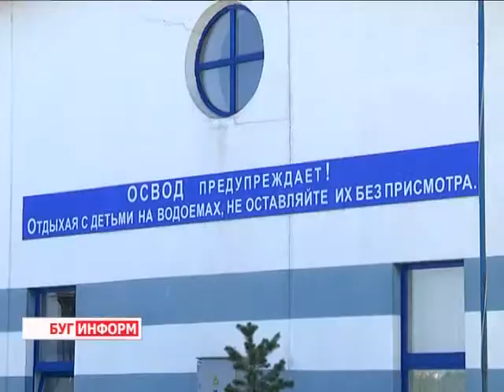2014-07-16 г. Брест Телекомпания Буг-ТВ. Осторожно, вода: правила поведения на реках.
Осторожно, вода: правила поведения на реках и вблизи акваторий.
Жаркое лето с попеременным успехом правит на территории  Брестчины. Затянувшийся сезон дождей, наконец, сменился теплой погодой, и долго ждавшие этого момента  любители отдыха на природе, массово хлынули на близлежащие водоемы. Такая тяга к оздоровлению и полезному проведению досуга -- похвальна, за короткие  три летних месяца необходимо как можно больше пополнить свой запас солнечной энергии и ярких эмоций. А чтобы впечатления, действительно, оказались только положительными нельзя забывать об основных правилах поведения на воде и вблизи акваторий. Какое  водное поведение является безопасным, и почему отдыхать лучше на оборудованных пляжах, узнавала наш корреспондент